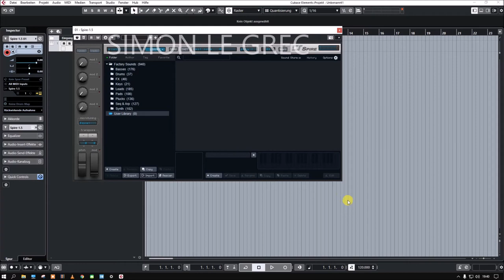How to Import Soundbanks in Spire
Over 900 factory presets including complex arpeggios and bass sequences, a versatile assortment of leads, exhilarating pads, plucks, drums and FXs.

Spires power is his simplicity. Just with few clicks, create amazing sounds.